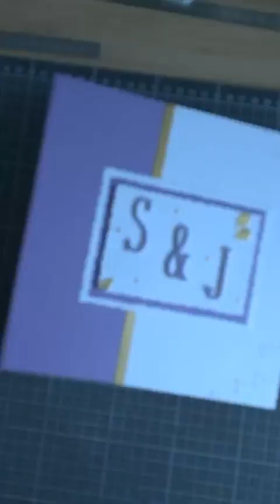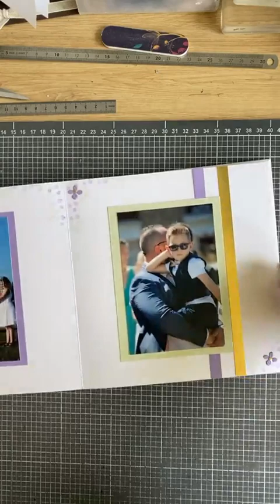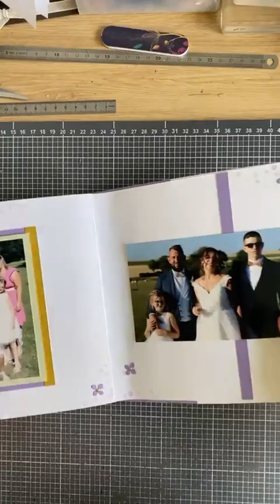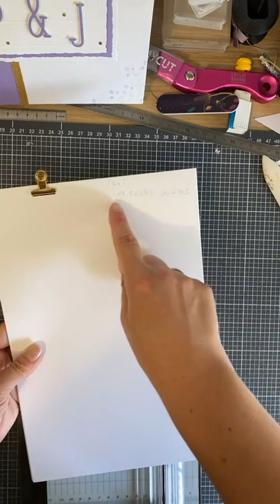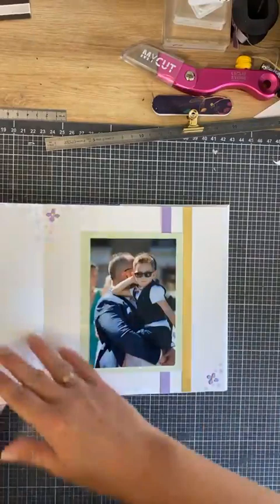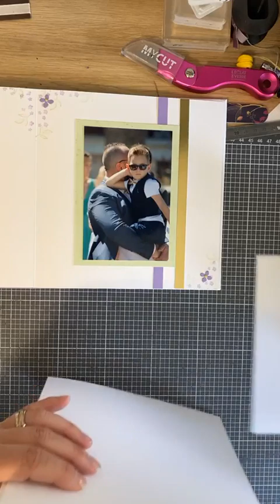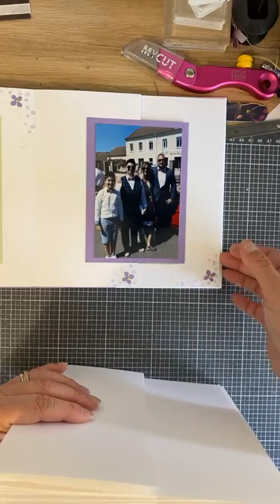1ere partie de l'album S&J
Nous réalisons un album avec une ptite vingtaine de photos. parfait pour débuter en scrap ou juste ce faire plaisir sans ce prendre la tête. les mesures sont dispo sur le groupe fb du même nom
kit dispo mais me demander en MP
Le deuxième live sera également dispo ici même